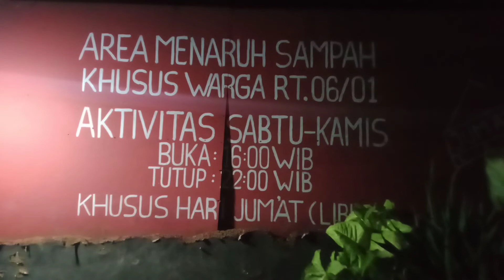Unik Bebek Ikut Ronda Malam di Kp Jatibulak